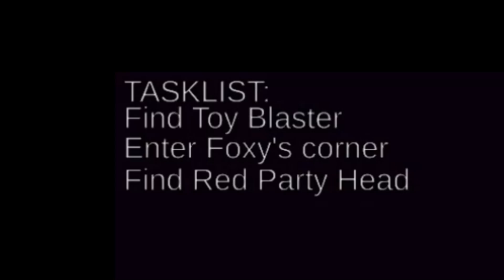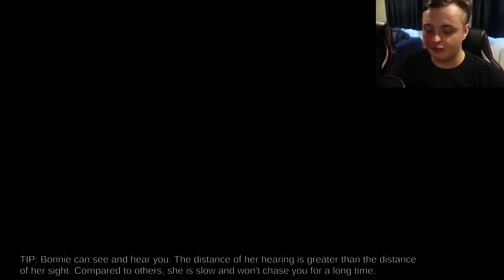FOXY IS GUARDING HER PLUNDER!!|| Night Shift at Fazclaire's Nightclub (Night 3)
Fazclaire's Nightclub is a wonderful place for adults! Here you can taste wonderful food such as pizza and cupcakes! Also, the special part: whole nightclub is filled with cute animatronic girls ready to serve and entertain!

Yet, you are not a visitor - but a nightguard. Your job is to keep this place in a good condition during the night and try to stay alive awake.